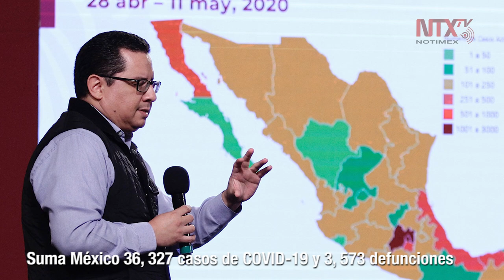Corte Informativo 12-05-2020